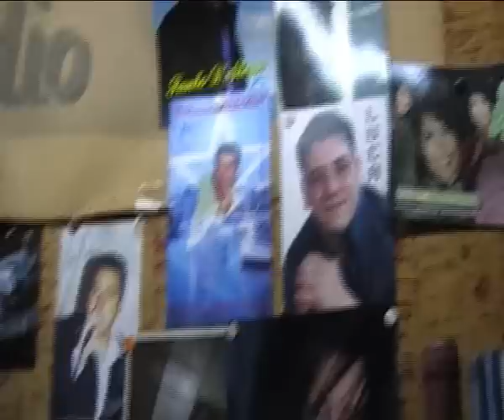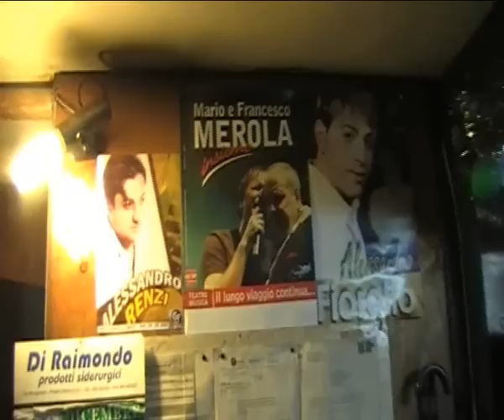Idea Radio.avi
serata  radiofonica presso l'emittente di Carmelo Piazza "Giarre"...serata dal vivo